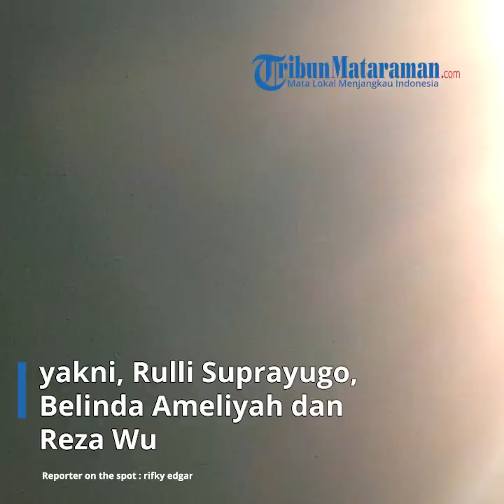Pecah! Kayutangan Street Style Ramai Dipadati Pengunjung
vp : didit budi w / reporter : rifky edgar

TRIBUNMATARAMAN.COM | MALANG - Gerakan Kayutangan Street Style mendapatkan antusias dari arek-arek Malang yang datang pada Jumat malam (22/7/2022).

Sejumlah pengunjung yang datang di acara tersebut tampil dengan style modish dan dengan busana yang beraneka ragam.

Hampir di semua sudut Koridor Kayutangan Heritage banyak ditemui muda mudi yang tampil stylish.

Mereka ada yang foto-foto, dan ada juga yang tampil bak seorang model yang tampil di acara fashion show.

Kayutangan Street Style yang diinisiasi oleh tiga anak muda asal Malang yakni, Rulli Suprayugo, Belinda Ameliyah dan Reza Wu itu ingin menjadikan Kayutangan Heritage sebagai tempat yang ramah terhadap fashion.

Baginya, sudah saatnya Kota Malang memiliki area ramah fashion, yang salah satunya berada di Kayutangan Heritage.

"Kayutangan Heritage adalah ruang publik. Jadi milik semua orang. Semua orang bebas berekspresi. Salah satunya menjadikan area yang ramah untuk fashion," ucap Belinda Ameliyah kepada Surya.

Mereka berkumpul menjadi satu, dan menjadikan Koridor Kayutangan Heritage seperti area catwalk bagi para peserta yang hadir.

"Sebenarnya gerakan kami ini spontan. Biar orang lebih sadar saja terhadap fashion. Karena di ruang publik, orang bebas berekspresi," ujar Reza Wu, inisiator Kayutangan Street Styles, sekaligus fashion desainer.

Selain itu, melalui gerakan Kayutangan Street Style ini, diharapkan oleh para inisiator ini dapat membentuk budaya baru, yakni di Kota Malang.

Pasalnya, para penggagas Kayutangan Street Style ini menyadari, bahwa Kota Malang memiliki potensi yang luar biasa terkait dengan fashion.

"Memang kami terinspirasi dari Citayam. Cuma bedanya Malang dengan Citayam, kalau Citayam dimulai dari anak-anak yang nongkrong. Kalau di Malang, memang diawali oleh orang yang paham fashion," ujar Rully Suprayugo.

Rully berharap, gerakan Kayutangan Street Style tak hanya berlangsung pada hari ini saja.

Tapi juga bisa menjadi sebuah budaya baru di Malang, terutama di area wisata seperti Kayutangan Heritage.

"Ini akan terus berlanjut. Kami hanya sebagai inisiasi saja. Silahkan dilanjutkan. Karena gerakan ini bukanlah sebuah fashion show. Hanya street style yang sifatnya lebih personal dan gak harus glamor," tandasnya.